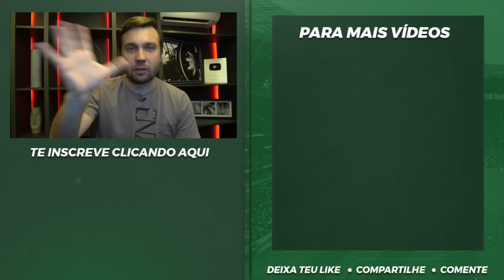🔴 INTER MIRA ALTO NO FATURAMENTO COM SÓCIOS E TEM PLANO OUSADO PARA CONQUISTAR O BRASILEIRÃO